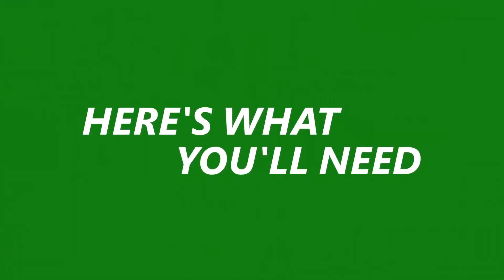Xbox Vs Apple War Rages On - Gaming News Flash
Apple and Microsoft are in a clash over the launch of xCloud on IOS devices.

Microsoft has ceased further testing of xCloud on Apple devices due to their restrictions and policies. Apple has already clashed with Facebook Gaming. Stadia has stayed clear and now Microsoft is having their scuffle with them.